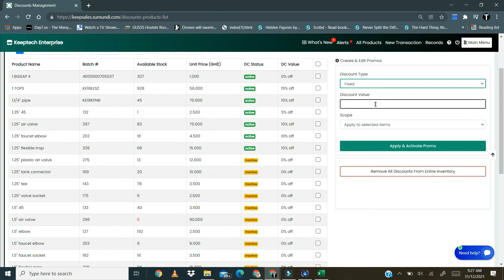Sumundi Keepsales Tutorials P-21: How To Use The Discount and Promos Setup on Keepsales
Sumundi Keepsales allows you to setup discounts and promos for your products and use them for special events or occasions as you see fit. This video shows you how to setup discounts and promos for your products.

▶ What is Sumundi Keepsales?
It’s a free application that helps you sell online and monitor in-store activities. Features include online store builder, payment, SMS marketing, POS, inventory management, sales and expense tracking, customer and loyalty management, and a whole lot more.

▶Where can I find out more about what Sumundi Keepsales can do?

▶How about general tips to help grow my business?

▶I have a problem with Sumundi